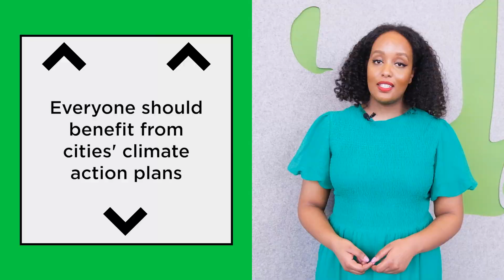How to create inclusive climate action | C40 Cities & Minecraft Education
Young people have the ideas and creativity to transform their cities. In this video, Muna, senior campaigns manager at C40, explains why we need to involve everyone when taking climate action and how to protect those most at risk in our cities.